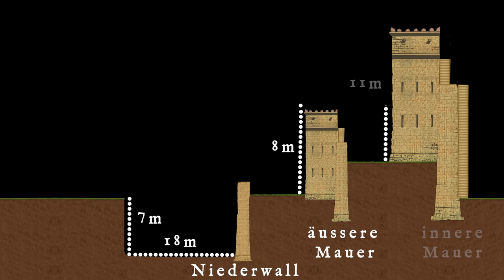Die Eroberung von Konstantinopel 1453 - Osmanen vor den Toren Europas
Am Ostermontag des Jahres 1453 erschien ein osmanisches Heer unter der Führung des ehrgeizigen jungen Sultans Mehmed II. vor den Toren von Konstantinopel. Dieses Heer brachte die umfangreichste Belagerungsartillerie mit, die die Welt bis dahin gesehen hatte, um damit in den kommenden Monaten die scheinbar unbezwingbaren Wälle der byzantinischen Hauptstadt zum Bröckeln zu bringen. Sowohl die Angreifer als auch die Verteidiger waren fest entschlossen, bis zum äussersten zu kämpfen.
Die Eroberung von Konstantinopel ist einer der ganz grossen Wendepunkte der Geschichte. Damit festigte das Osmanische Reich nämlich nicht nur seine Position als Großmacht auf dem Balkan und im östlichen Mittelmeerraum, sondern beendete auch die lange Existenz des Oströmischen Reichs endgültig. In diesem Video erzählen wir die Geschichte der Eroberung von Konstantinopel anhand der Erkenntnisse gängigen Forschung.

Brauchst du einen Pulli?

Literaturverzeichnis
Babinger, F., Mehmed der Eroberer und seine Zeit, Princeton3 1992.
Harris, J., Constantinople: Capital of Byzantium, Hambledon 2007.
Harris, J., The End of Byzantium, London 2011.
John W. Barker, s. v. "Constantinople" in: Clifford J. Rogers (Hrsg.), The Oxford Encyclopedia of Medieval
Kriegsführung und Militärtechnologie, 2010.
Lilie, R.-J., Geschichte des oströmischen Reiches. 326-1453, München6 2014.
Melville-Jones, J. R., Die Belagerung von Konstantinopel 1453: Sieben zeitgenössische Berichte, Amsterdam
1972.
Meuthen E., Der Fall von Konstantinopel und der lateinische Westen. In: Historische Zeitschrift 237/3
Nicol, Donald M., The Last Centuries of Byzantium, 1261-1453. Cambridge 1993.
Nicolle, David, John Haldon, und Stephen Turnbull. Der Fall von Konstantinopel: Die osmanische
Eroberung von Byzanz. Oxford und New York 2007.
Pears, Edwin. The Destruction of the Greek Empire and the Story of the Capture of Constantinople by the Turks, New York 1968.
Philippides, M./Hanak W. K., Die Belagerung und der Fall von Konstantinopel im Jahr 1453. Historiographie,
Topographie und militärische Studien, Farnham 2011.
Runciman, Steven. Der Fall von Konstantinopel: 1453. Cambridge, Cambridge 1965.
Todt, K.-P., Von Kanonen zerschossen, von Janitscharen erstürmt: Die Eroberung Konstantinopels
durch die Osmanen, in: Antike Welt, Vol. 40, Nr. 6 (2009), S. 27-32.

Kapitel:
00:00-01:29 Intro
01:29-05:22 Der rote Apfel
05:22-13:11 Ein saurer Apfel?
13:11-17:16 Ein osmanischer Gigant
17:16-21:21 Der osmanische Sturm
21:21-26:00 Ein schneller Sieg?
26:00-29:58 Das Blatt wendet sich
29:59-37:22 Ein Sturm von Angriffen
37:22-41:58 Konstantinopel fällt
41:58-44:53 Epilog